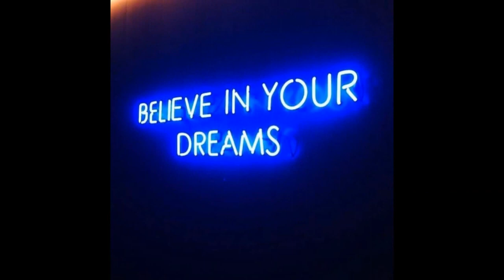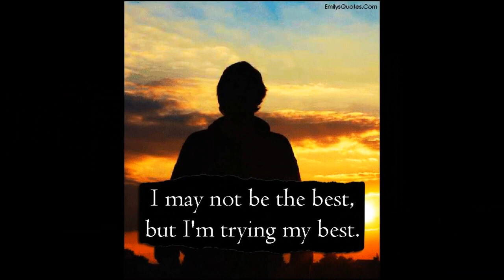MOVE IT ON OVER.